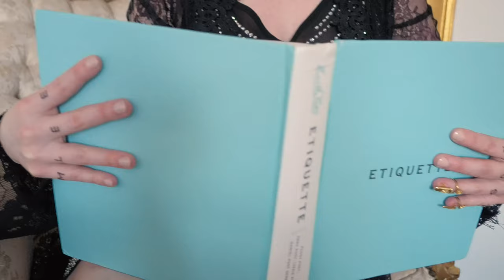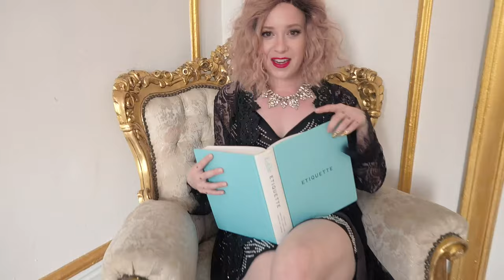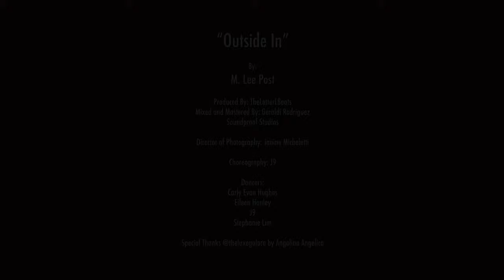Outside In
M. Lee Post ft. The Mike

Lil Blum Records
Produced By: TheLetterL Beats
Mixed and Mastered By: Geraldi Rodriguez
Soundproof Studios NYC

Directed By: Felicia Blum
Director of Photography: Janine Micheletti
Choreographed By: J9

Dancers: Carly Evan Hughes, Eileen Hanley, J9, Stephanie Lim

Special Thanks to Angolina Angelica